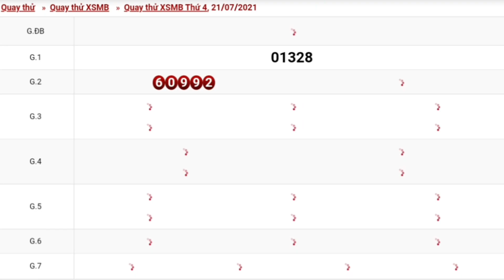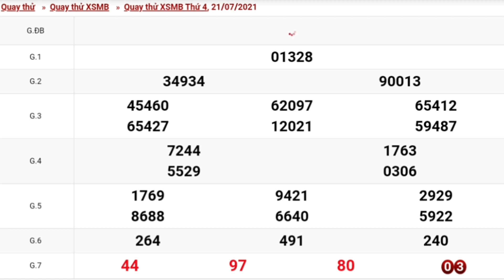XSMB- QUAY THỬ DỰ ĐOÁN KẾT QUẢ XỔ SỐ MIỀN BẮC NGÀY 21/07/2021 - XSMB